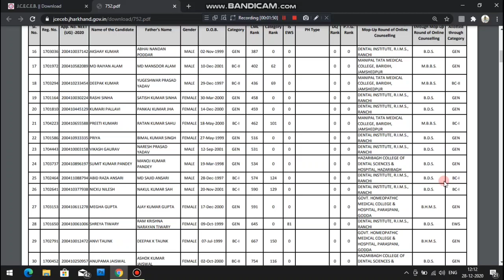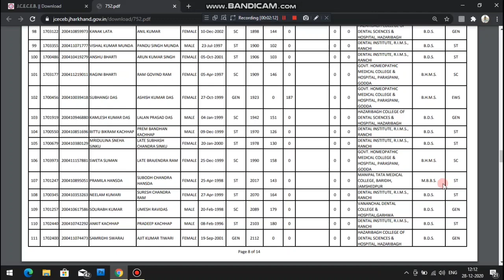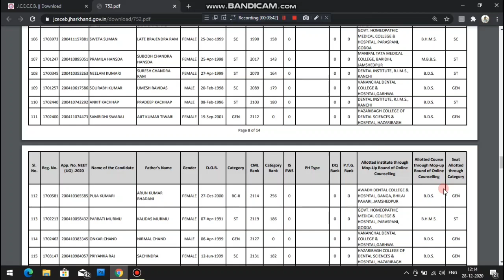MOP-UP ROUND COUNSELLING FOR NEET(UG) CANDIDATES | PROVISIONAL SEAT ALLOTMENT LIST | JCECEB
In this video we have discussed about the provisional seat allotment list of the candidates who have participated in mop up round of counselling in neet medical admissions conducted by jcece board.